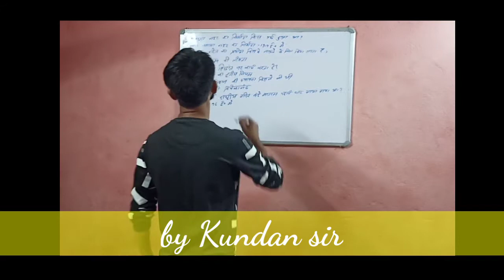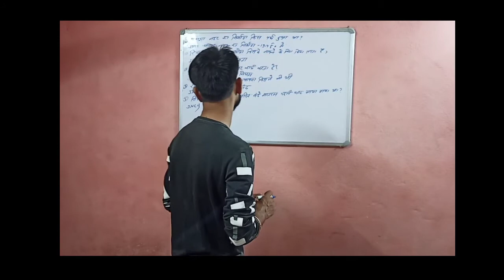important GK question in Hindi By Kundan Gs research center 🙏🙏🙏🙏🙏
hi Welcome to kundan GS Research centre 🙏🙏🙏🙏🙏